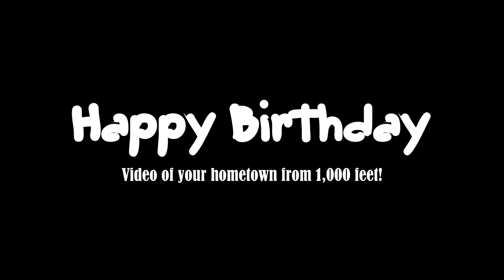Americus Ga from aloft!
Americas Ga from above.!